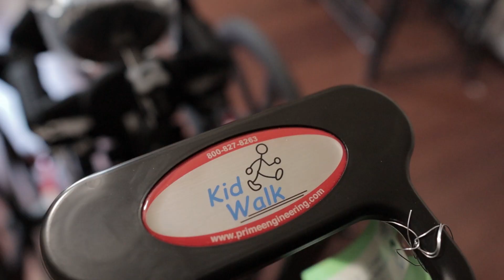WE'RE BACK - Vlog S2 Episode 13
We are back to creating the usual content just like before. not much has changed other than the few things mentioned with Big E in this video. Looking forward to the next one and we hope you enjoy. Let me know what you want to know/see!